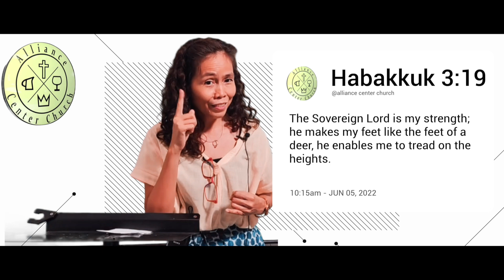Jennifer Testimonial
👪👫 ABOUT US (ACC):

We are both a congregation and a community center. Join us for Sunday worship or for numerous events throughout the week.

✅ The Alliance Center Church coordinates
1) Sunday Worship in Christianity (Sunday: 10am - 11am). After 11am lunch and fun-activities.
2) Free Bible Study session online (Every Tuesday: 7pm - 8pm)
3) Club Activities in English (Mondays 4pm- 5pm)
4) Humanitarian Outreach Activities and more.

128/51 Soi Ramkhamhaeng 24 Yeak 32, Hua Mak, Bang Kapi, Bangkok, Thailand 10240
(The facility is next to Bangkok's Assumption University, Huamark Campus in a townhouse) 🏠

1) PHONE - Nil